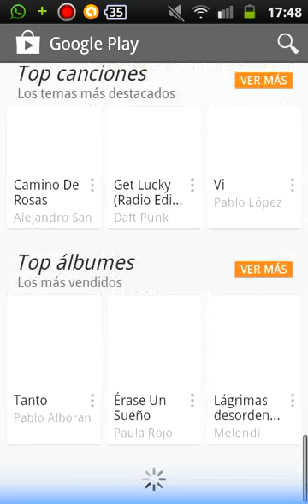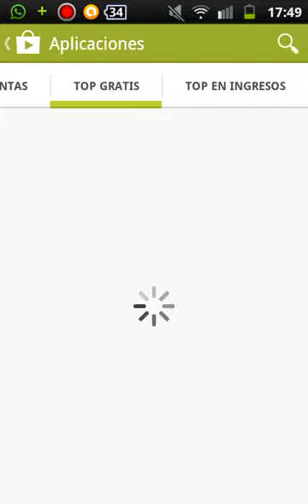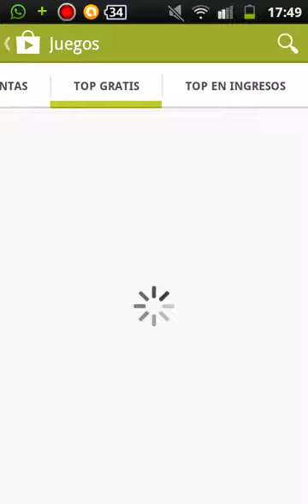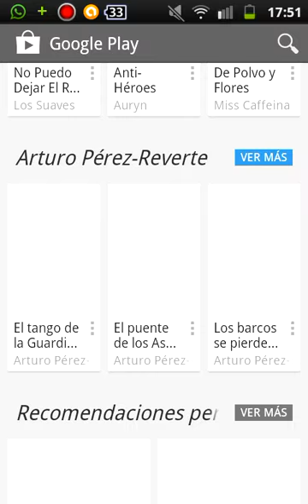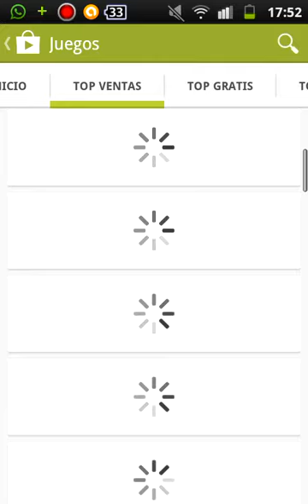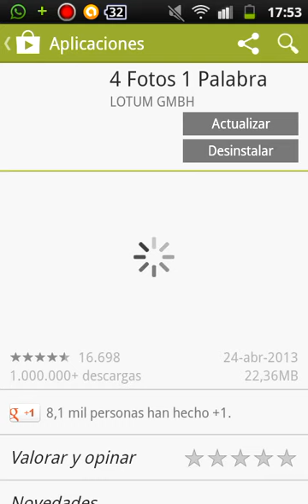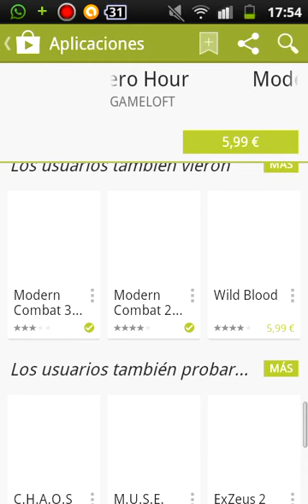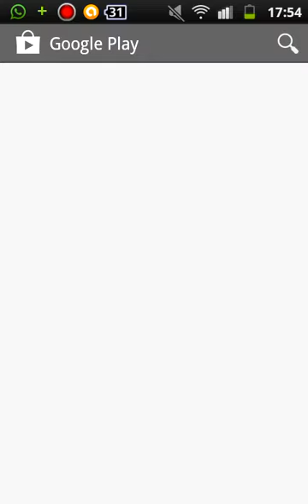Google Play Store | Review Nuevo Diseño | Mayo 201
CANAL CERRADO